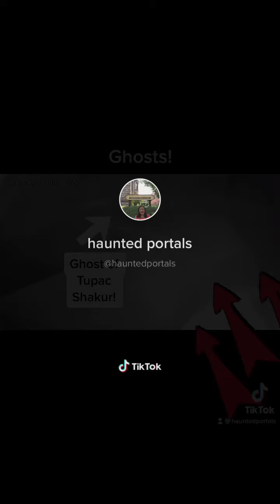Ghosts! Ghost of Tupac Shakur!